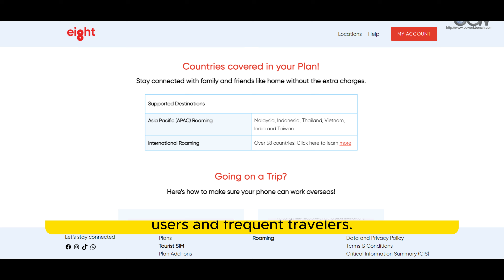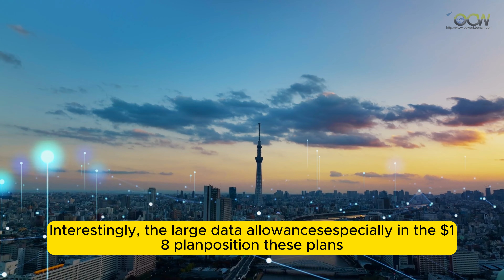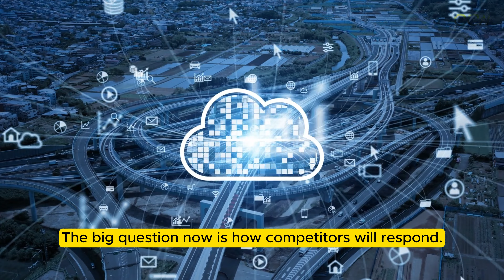Cheapest 4G plan Eight telecom revises $8 and $18 plan to provide more local and roaming data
The newly revised $8 plan now offers an impressive 228 GB of local data, catering to data-heavy users with a substantial boost compared to previous offerings. In addition, the plan includes 10 GB of APAC roaming, covering key regional travel needs, along with 588 minutes of talk time—suitable for frequent callers. It also features 288 minutes of IDD (International Direct Dialing) for international communication and 88 local SMS, making it a well-rounded package for everyday use.

Amazon US Store
Amazon SG Store